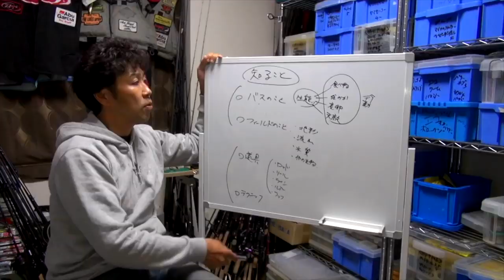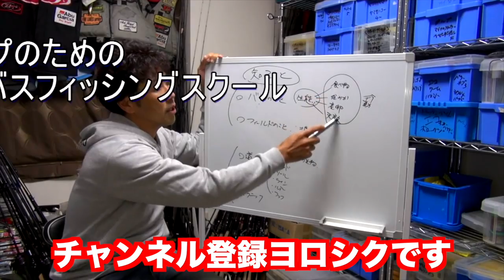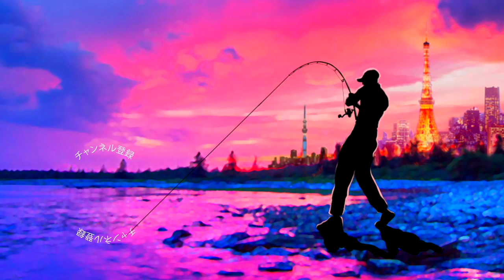小森嗣彦プロが北浦戦で活躍したポップＸについて語り尽くす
ＳＵＢ！小森嗣彦プロが北浦戦で活躍したポップＸについて語り尽くすって事でメガバスのプロスタッフとしても活躍している小森嗣彦プロにメガバスについてのお話や特に今年の霞ヶ浦、北浦戦で大活躍したポップＸ特に、カラーについてのコダワリを聞いて来ましたよー

2019年度は引き続き去年デプスの「コンツアージグ」＆「ブルフラット」で練習したジグストの釣りを色々なルアーに応用して巨大なブラックバスを狙って行きます！ライトリグ方面では去年よりゲーリーヤマモト大好きな釣りガール、メグタスが加わったのでそれぞれ分担して色々なルアー、釣り方に挑戦して行きますよ〜！

TurikouTVの動画
19アンタレスに真紅のスコーピオン⁉︎シマノの2019最新リールが遂に情報解禁！
19アンタレスはアンタレスミニ⁉︎ シマノの総合カタログが素敵過ぎる